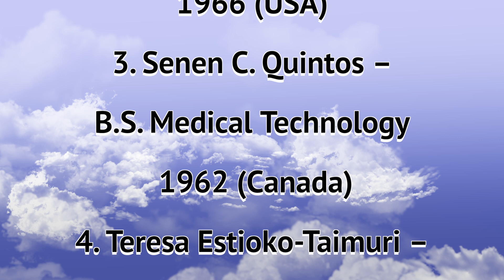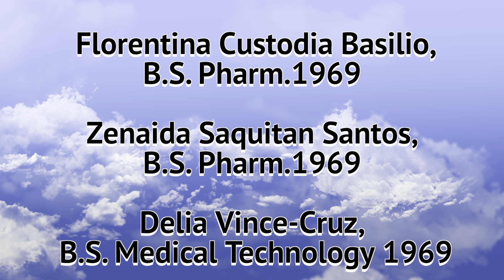USTPMTBBAA Reunion at Del Angel Banquet Hall, 3636 Las Vegas, Nevada Part 1 on September 12, 2024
USTPMTBBAA Reunion at Del Angel Banquet Hall, 3636 Las Vegas, Nevada Part 1 on 12 September 2024